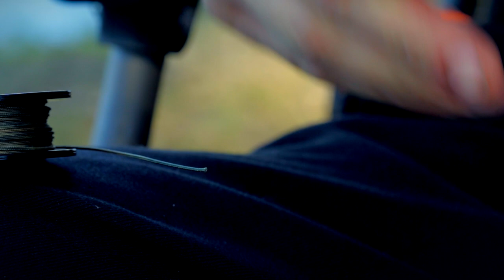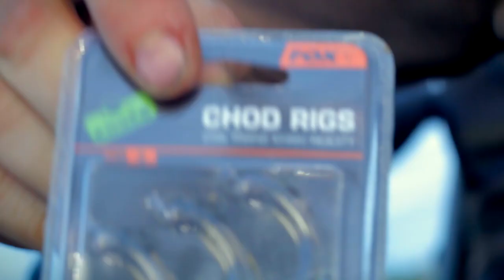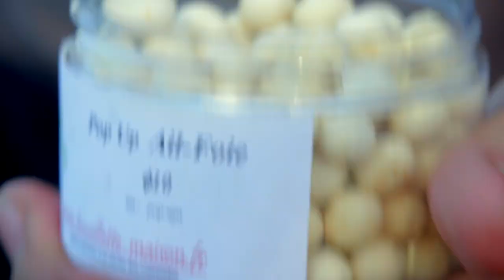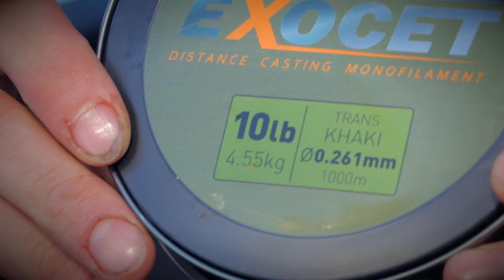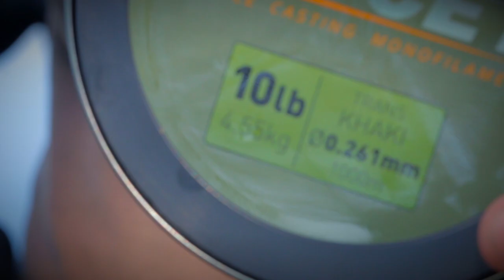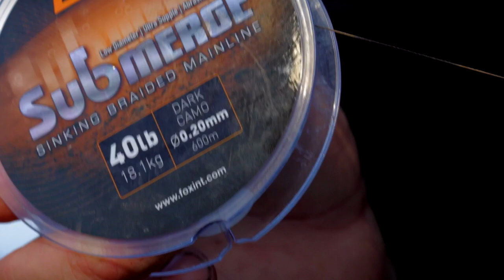***Pêche à la Carpe TV Fox*** Astuces Longue Distance Mathieu Farge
Retrouvez une série de 6 astuces pêche à très longue distance par notre consultant Fox Mathieu Farge, Champion du Monde 2016.
Montage, Technique, Fil, matériel, il vous dévoile tout!

La chaîne Fox Fishing TV héberge une collection exceptionnelle de vidéos de pêche la carpe. Avec des clips et long métrages, des épisodes du challenge de Mark Pitchers et le « Vlog » d’Ian « Chilly » Chillcott, jusqu’aux toutes dernières vidéos de présentation de produits, ou encore les DVDs gratuits Fox, il y a l’embarras du choix !

Fox international est l’un des plus importants fabricants de matériel carpe au monde, proposant plus de 3000 références aux carpistes désireux de trouver du matériel fiable et innovant. Depuis les Bivvies, bedchairs, cannes, moulinet et bagagerie, jusqu’à la gamme exhaustive d’accessoires de montage, hameçons ou encore produits solubles. Nous espérons que vous apprécierez nos vidéos, et le cas échéant les partagerez pour le plus grand nombre !